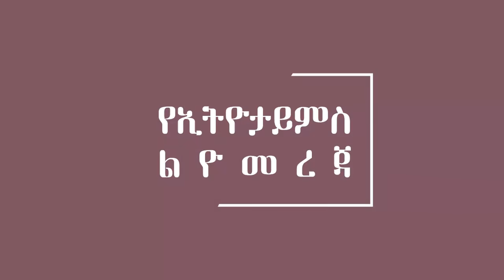Ethiopia: ሰበር ዜና - የከረረዉ የአበበ እና ኤርሚያስ ፀብ | "አበበ ገላዉ ሰድቦኛል" ኤርሚያስ ለገሰ | ቆቦ ላይ የቀጠለዉ የህወሓት ጭፍጨፋ